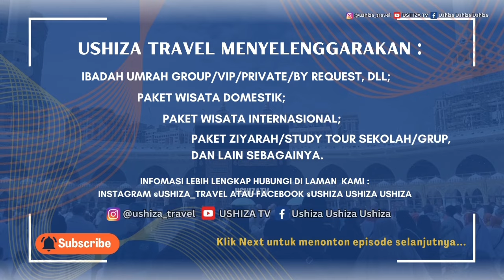19 Sejarah dan Keutamaan Masjid Miqat Ji'ranah, Makkah, oleh Ustadzah Dra.Hj. Siti Norhasanah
19 Sejarah dan Keutamaan Masjid Miqat Ji'ranah, Makkah, oleh Ustadzah Dra.Hj. Siti Norhasanah

Ji'ranah adalah salah satu mesjid miqat yang istimewa karena mayoritas jamaah haji maupun umrah pernah mengambil miqat umrah disini, namun apakah anda sudah mengetahui apa saja keistimewaan tempat yang penuh berkah ini? yuk kita simak penuturan Ustadzah Dra.Hj. Siti Norhasanah.

Semoga bermanfaat.

Dilarang untuk memperbanyak/reupload/membuat video react/ mengedit atau segala macam rupa dari video maupun audio ini.

Terimakasih.
Property of USHIZA TV